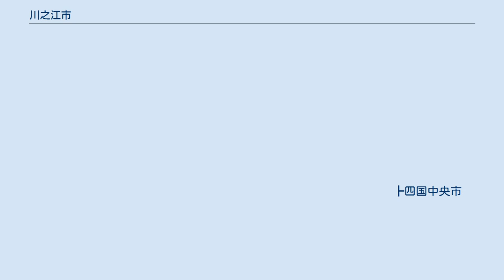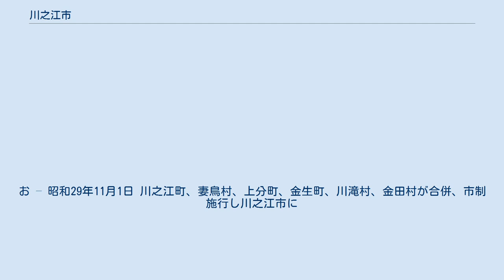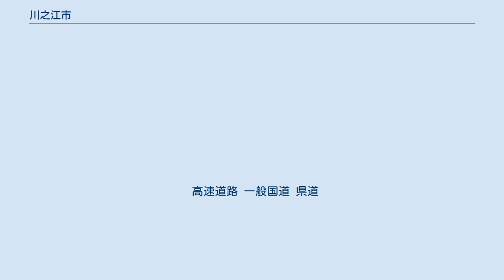川之江市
川之江市（かわのえし）は、かつて愛媛県にあった市。
東予地方の宇摩地域に位置していた。
 2004年（平成16年）、伊予三島市・土居町・新宮村と共に市町村合併をして四国中央市となった。
 愛媛県の最も東に位置し、香川県、徳島県に接する。
 四国山地の支脈法皇山脈の東端にその源を発して、瀬戸内海の燧灘にそそぐ金生川が、その吐出する土砂によって形成した沖積平野に農漁民が住居を構えて定着し、先史時代の後期、川に沿って幾つかの点在する集落を形成した。
これが合併によって川之江市を構成した川之江町ほか5箇町村の創生であるとされている。
『和名抄』にいう山田郷、山口郷がこの地域に当たり、大化の頃、大和より伊予の国府に通じる太政官道（南海道）の大岡駅が設けられ、さらに、ここを分岐点として、それぞれの国府に至る土佐街道、阿波路が設けられ、既に開けた内海の船運と相まって海陸交通の要衝となり、人馬の往来が漸く繁しさを加えた。
 川之江市資料ほかより 川之江村・川之江町の系譜
　　　　　　　　　　　　　　　　　あ　　　え　　　　お
川之江　 川之江村━川之江町━┳━━━┳川之江市━┓
二名村 ┛　　　┃　　　　　┃
妻鳥村 ┫　　　　　┃
　　　　　　　　　　　　　　　　　　い　　　　　　┃　　　　　┃
上分村 上分町 ┫　　　　　┃
　　　　　　　　　　　　　　　　　　　　う　　　　┃　　　　　┃
金生村 金生町━━┫　　　　　┃
川滝村 ┫　　　　　┃
金田村 ┛　　　　　┃
　　　　　　　　　　　　　　　　　　　　　　　　　　　　　　　┃平成16年4月1日
　　　　　　　　　　　　　　　　　　　　　　　　　　　　　　　┃新設合併
　　　　　　　　　　　　　　　　　　　　　　　　　　　　　　　┣四国中央市
伊予三島市 ┫
新宮村 ┫
土居町 ┛

あ – 明治31年12月21日 川之江村が町制施行、川之江町に
い – 大正2年1月1日 上分村が町制施行し、上分町に
う – 昭和23年4月1日 金生村が町制施行し、金生町に
え – 昭和29年3月31日 川之江町が二名村を編入
お – 昭和29年11月1日 川之江町、妻鳥村、上分町、金生町、川滝村、金田村が合併、市制施行し川之江市に
（注記）川之江村・川之江町以外の合併以前の系譜はそれぞれの市町村の記事を参照のこと。

 丸住製紙が立地し、製紙産業が盛んで、用地需要に応えると共に、住工分離の観点から埋立地を造成し、工業用地、港湾施設等に提供してきた。
ただ、昭和40年代から50年代までは海洋汚染による漁業被害にも直面した。
 宇摩地域の広域合併についても、過去何度か気運の盛り上がりを見せたが、どちらかというと伊予三島市からの動きが活発であった。
この経過については四国中央市の記事参照。
 高速道路 一般国道 県道